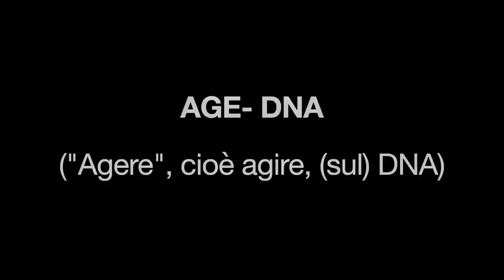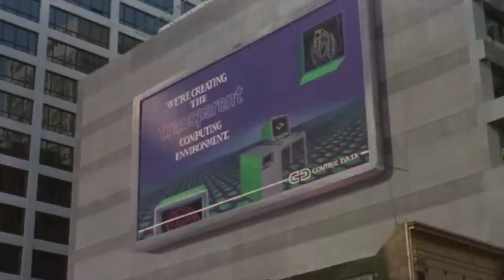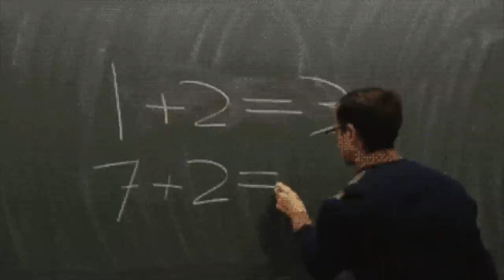Occhiali e marionette